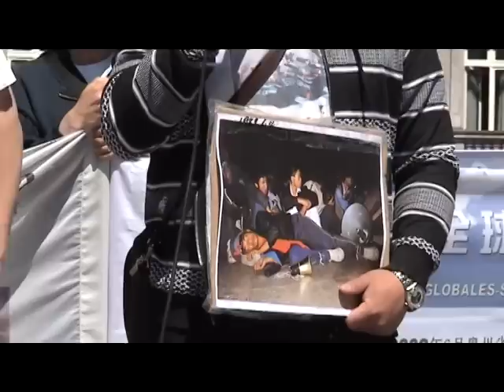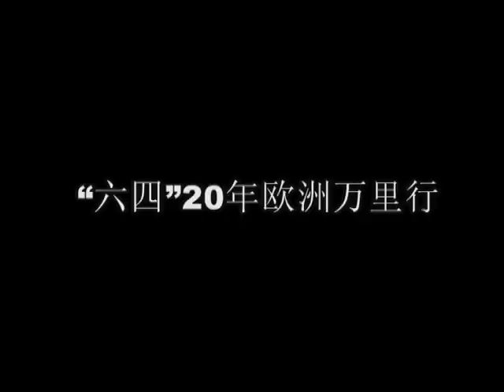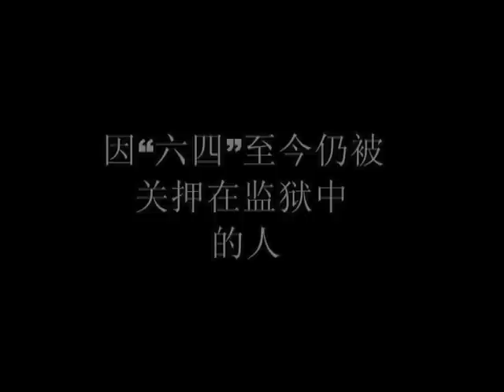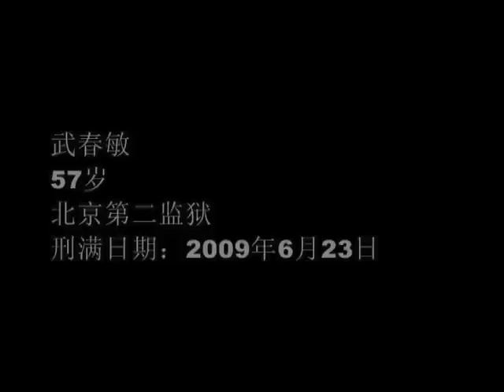天安门兄弟欧洲行